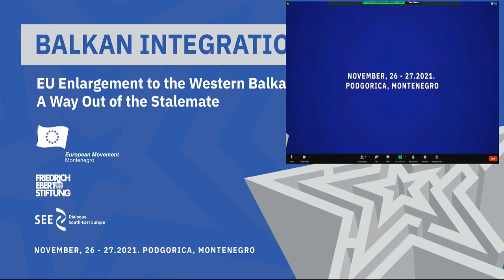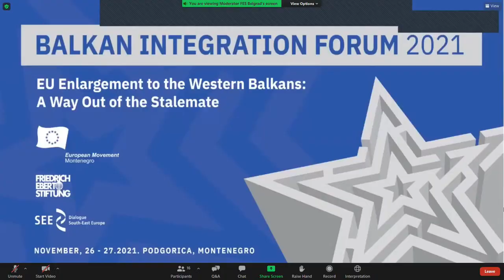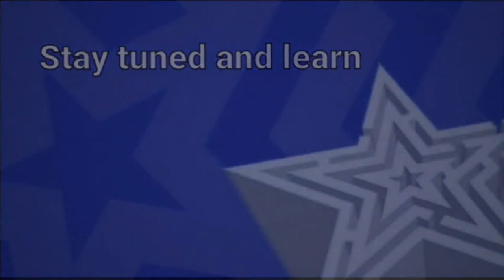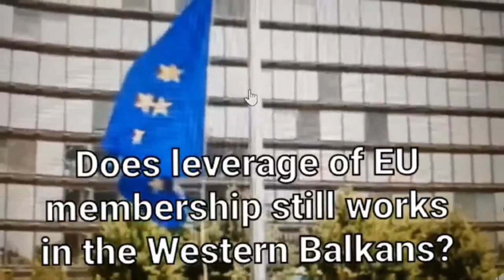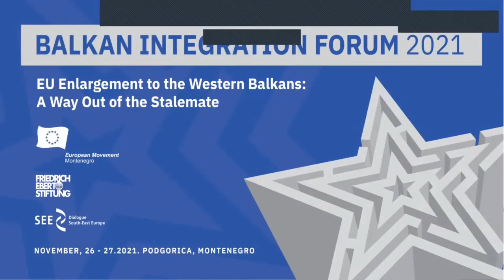BALKAN INTEGRATION FORUM 2021, DAY 2